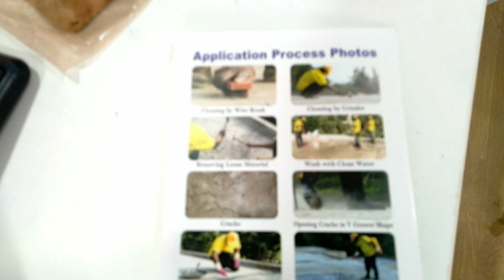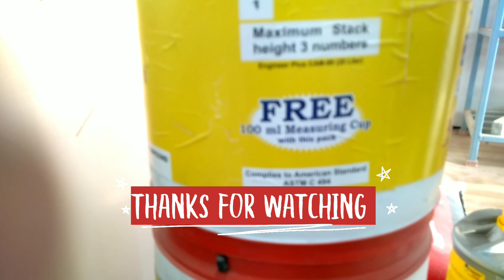SLAB AND WALLS LEAKAGE PROTECTION WORKS BY DP CONSTRUCTION AND BUILDING MATERIAL